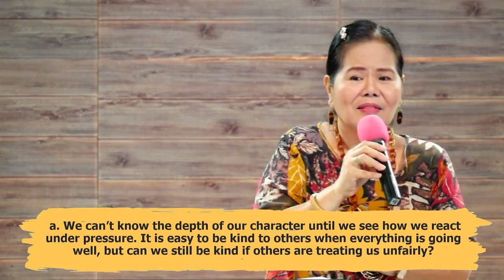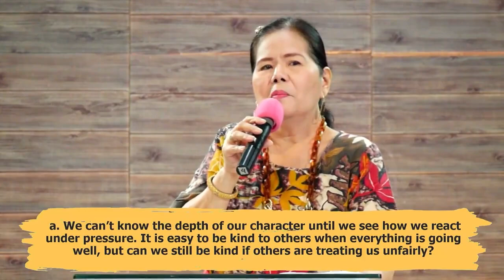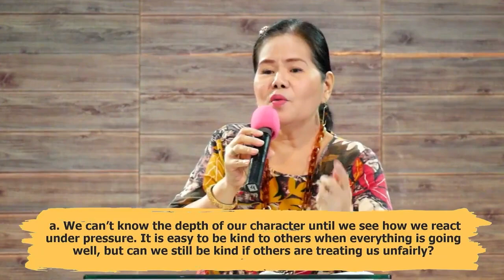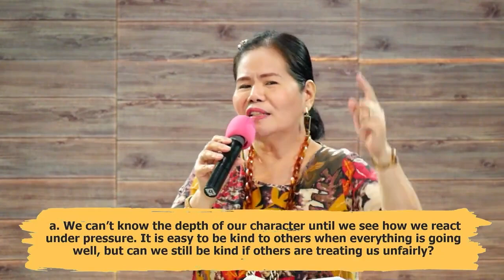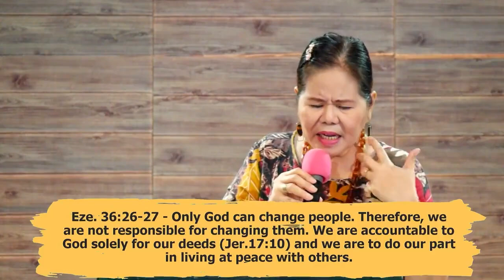Biblical Hope For Change | January 22, 2023 - GWA Church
Please avoid clicking to links especially to someone you don't know. Doing so could get you a virus or get your accounts hacked.